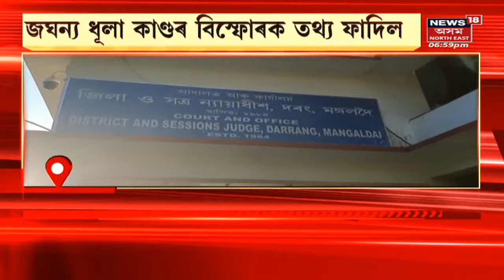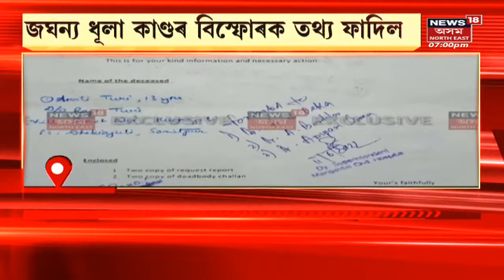Assamese News | গাঁও-চহৰ- জিলাৰ খবৰ: জঘন্য ধূলা কাণ্ডৰ বিস্ফোৰক তথ্য ফাদিল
Assamese News | গাঁও-চহৰ- জিলাৰ খবৰ: Arati Turi Case : ধনৰ বাবেই ধৰ্ষণ আৰু হত্যাকাণ্ডক আত্মহত্যাৰ ৰূপ দিছিল । লগতে চাওঁক দিনটোৰ বহু গুৰুত্বপূৰ্ণ খবৰ |